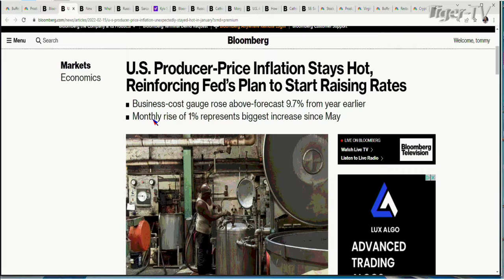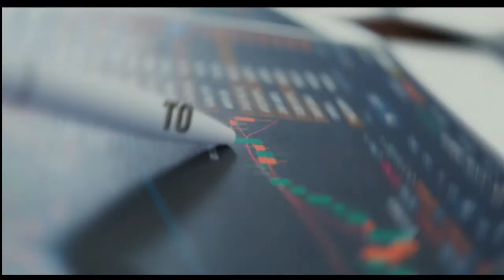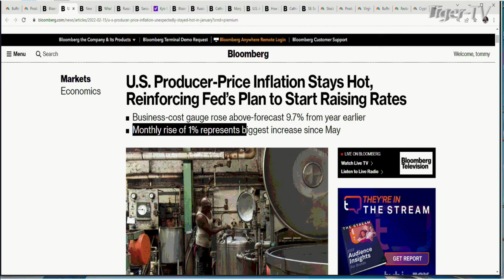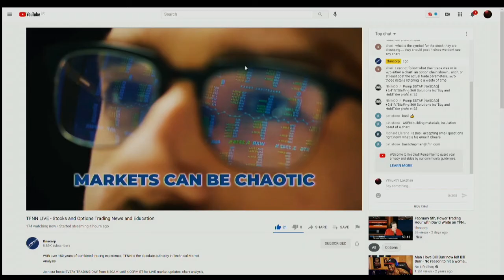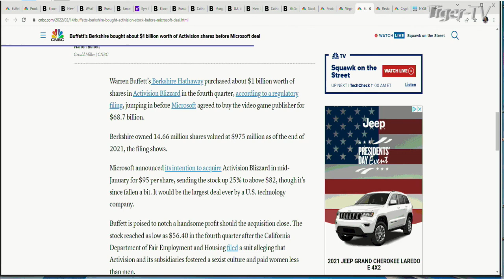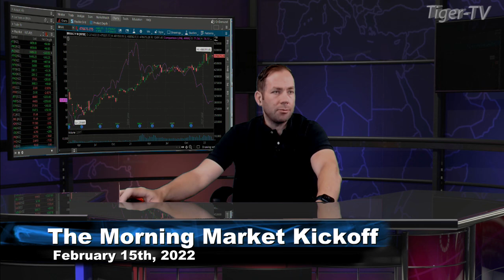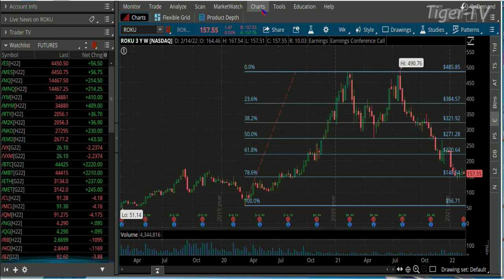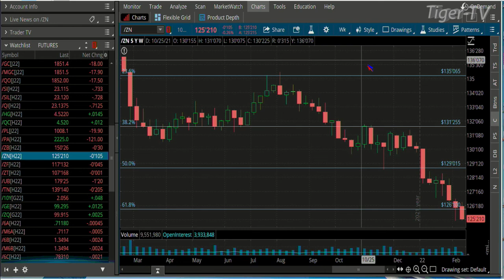February 15th The Morning Market Kickoff with Tommy O'Brien on TFNN - 2022